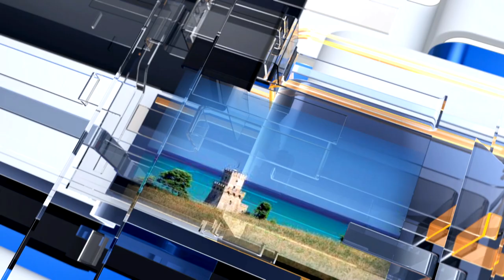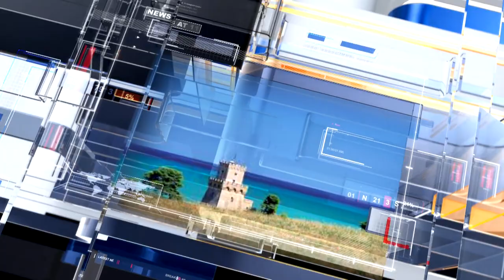METEO6 Lunedì 22 agosto 2022